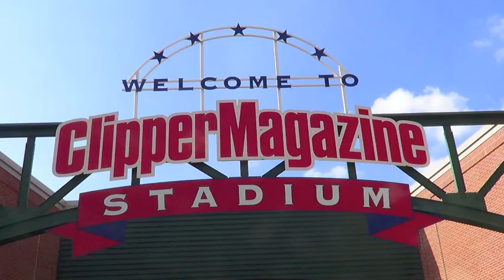Semi-Final L-L League last 3 innings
2013 L-L League HS baseball semi-finals Manheim Central vs. LCHS